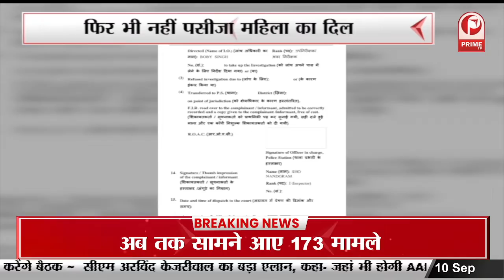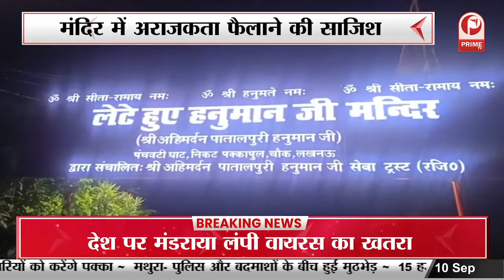Ghaziabad Dog Attack: लिफ्ट में बच्चे पर कुत्ते ने किया हमला || Prime Tv